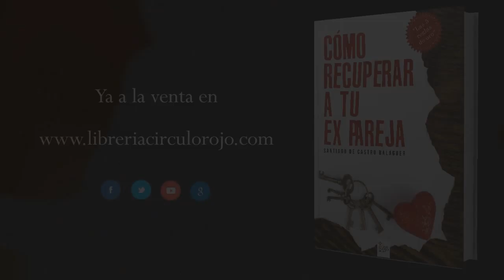Cómo recuperar a tu ex pareja (Booktrailer) - Editorial Círculo Rojo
Autor: Santiago de Castro Balaguer.
Gracias a los estudios realizados directamente con personas que han sufrido una separación sentimental, Santiago de Castro Balaguer ha desarrollado una estrategia compuesta por las 5 reglas de oro más importantes que hay que seguir y los 10 errores fatales que no hay que cometer para recuperar a una expareja. Estas reglas están explicadas paso a paso para que el lector siga sin problemas las indicaciones y consejos que en ellas se aportan.
Muchas separaciones y rupturas son muy complejas. Por esto, en este libro hay una sección importante para casos especiales de separación donde se encuentran explicadas las distintas posibilidades de actuación según el caso y tipo de ruptura. El libro también indica con detalle los mejores consejos para seducir y enamorar a hombres y mujeres, siendo muy útiles para la correcta aplicación de la estrategia. Esta obra te revelará todo lo que tienes que hacer en tiempo y forma para que recuperar a tu expareja sea
mucho más fácil, tanto si es hombre como si es mujer.